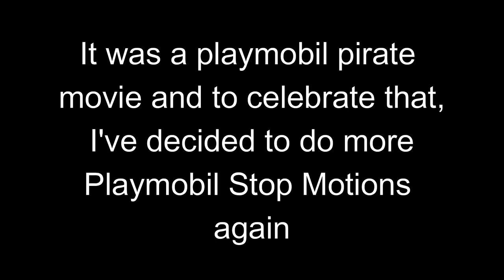PLAYMOBIL Stay Puft Marshmallo man Scene (English) I Webdough Film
English:

Short Explination: The Gostbusters are on top of a very high building and fighting against "Zuul", a horrible ghost. Zuul sais, they can decide, which shape should come to destroy the city. So Ray, one of the Ghostbusters thought at a thing, he loved in his childhood, the Stay Puft Marshmallo Man. So a giant Marshmallo Man came in the city (like in the video) and wants to destroy the whole city. The Ghostbusters are first fighting at him, but with their "Protonblasters", they cant destroy him. So Egon (Ghostbuster) had the idea to cross the Streams, which means they would die, but they would save the city. So they do like that and destroy the Marshmallo Man.

Deutsch

Kurze Erklärung: Die Gostbusters stehen auf einem sehr hohen Gebäude und kämpfen gegen "Zuul", einen schrecklichen Geist. Zuul sagt, sie können entscheiden, welche Gestalt kommen soll, um die Stadt zu zerstören. Also dachte Ray, einer der Ghostbusters, an etwas, das er in seiner Kindheit liebte, den Stay Puft Marshmallo Man. Also kam ein riesiger Marshmallo-Mann in die Stadt (wie im Video) und will die ganze Stadt zerstören. Die Ghostbusters kämpfen zuerst gegen ihn, aber mit ihren "Protonenblastern" können sie ihn nicht zerstören. Also hatte Egon (Ghostbuster) die Idee, die Strahlen zu kreuzen, was bedeutet, dass sie sterben würden, aber sie würden die Stadt retten. Also mögen sie das und zerstören den Marshmallo-Mann.

Playmobil Ghostbusters Geist Geisterjäger Marshmallo Man Stay Puft